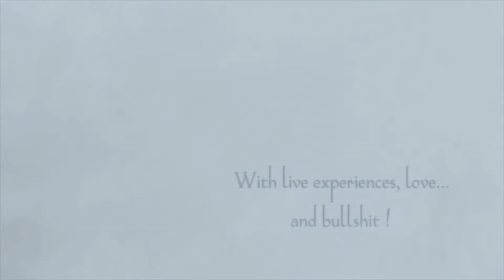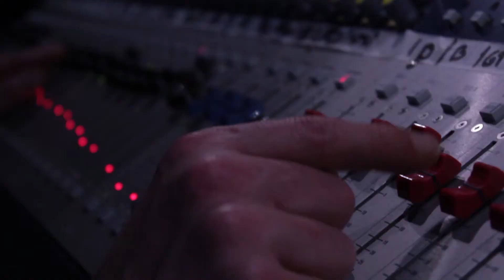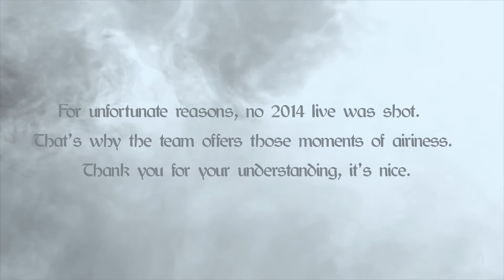Hopes of Freedom - From 2007 to 2017 !